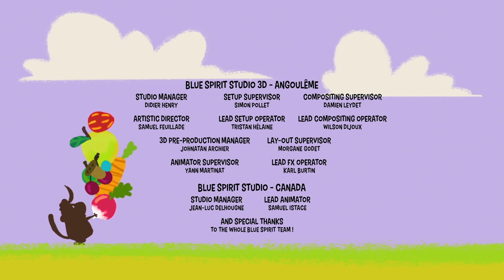Cap's New Friend 😊❤️ - FULL EPISODE of Lilybuds on ZeeKay Junior 🌼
Just as the cupcake-decorating contest begins, a small doll falls near the Village. Left alone after Rose is called to settle arguments among the contestants, Cap is surprised when the doll talks to him...  Lilybuds follows the adventures of a playful community of tiny magical gardeners known as Lilybuds. This fraternity of funny friends tend to the extraordinary garden where they live while caring for all the animal creatures that live nearby.